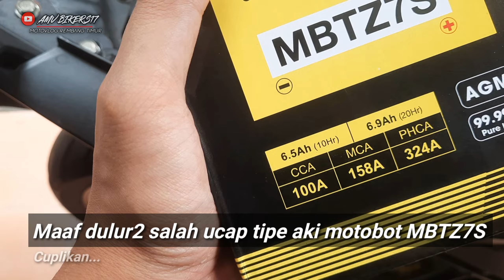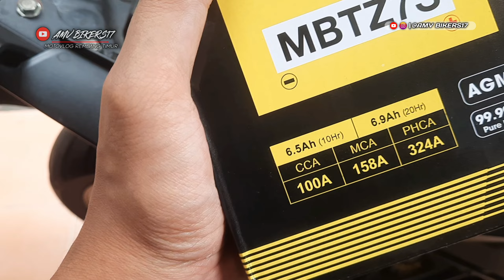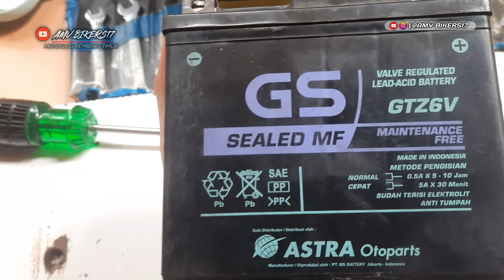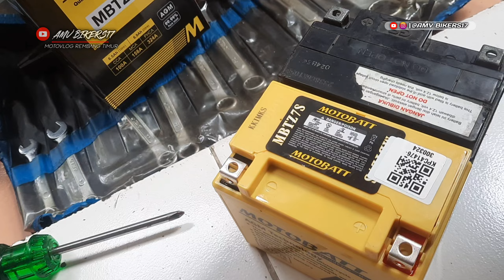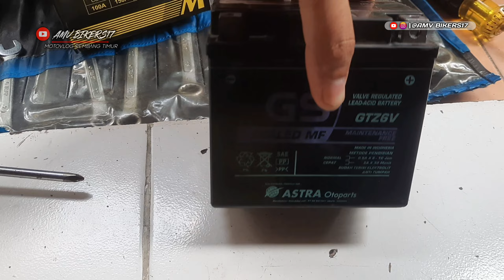Cara Copot Aki Motor Dan Memasang Dengan Benar Agar Tidak Terjadi Konsleting Pada Kabel Body Motor